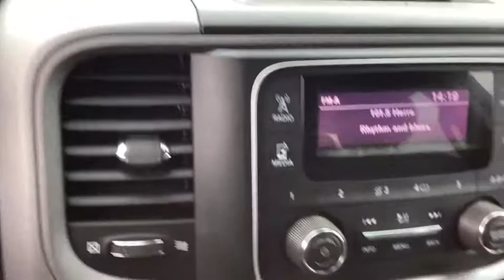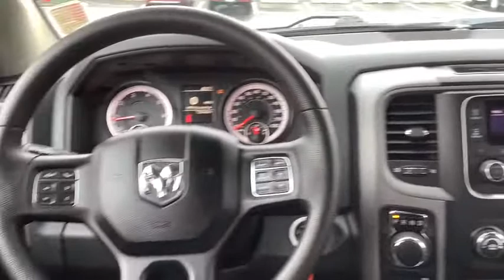2017 Ram 1500 Spokane, Spokane Valley, Post Falls, Deer Park, Airway Heights, WA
SILVER Used 2017 Ram 1500 available in Spokane, Washington at Dishman Dodge Ram Chrysler Jeep. Servicing the Spokane Valley, Post Falls, Deer Park, Airway Heights, WA area.

TRADESMAN 4X4 QUAD CAB 64 BOX
Engine: 3.6L V6 24V VVT -inc: Flex fuel capable|3.21 Rear Axle Ratio|GVWR: 6,800 lbs|50 State Emissions|Transmission w/Driver Selectable Mode and Oil Cooler|Electronic Transfer Case|Part-Time Four-Wheel Drive|Engine oil cooler|730CCA Maintenance-Free Battery|160 Amp Alternator|Trailer Wiring Harness|1740# Maximum Payload|HD Shock Absorbers|Front And Rear Anti-Roll Bars|Electric Power-Assist Steering|26 Gal. Fuel Tank|Single Stainless Steel Exhaust|Auto Locking Hubs|Short And Long Arm Front Suspension w/Coil Springs|Multi-Link Rear Suspension w/Coil Springs|4-Wheel Disc Brakes w/4-Wheel ABS, Front Vented Discs, Brake Assist and Hill Hold Control|Regular Box Style|Center Hub|Steel Spare Wheel|Full-Size Spare Tire Stored Underbody w/Crankdown|Clearcoat Paint|Black Front Bumper w/Black Rub Strip/Fascia Accent|Black Rear Step Bumper|Black Side Windows Trim and Black Front Windshield Trim|Black Door Handles|Black Exterior Mirrors|Fixed Rear Window|Variable Intermittent Wipers|Deep Tinted Glass|Galvanized Steel/Aluminum Panels|Front license plate bracket|Black grille|Active Grille Shutters|Tailgate Rear Cargo Access|Cargo Lamp w/High Mount Stop Light|Fully Automatic Aero-Composite Halogen Headlamps w/Delay-Off|Tip start|Radio w/Seek-Scan, Clock and Radio Data System|Fixed Antenna|6 Speakers|4-Way Driver Seat -inc: Manual Recline and Fore/Aft Movement|4-Way Passenger Seat -inc: Manual Recline and Fore/Aft Movement|Front Facing Vinyl Rear Seat|Manual tilt steering column|Gauges -inc: Speedometer, Odometer, Voltmeter, Oil Pressure, Engine Coolant Temp, Tachometer, Oil Temperature, Transmission Fluid Temp, Engine Hour Meter and Trip Odometer|rear folding seat|Cruise Control w/Steering Wheel Controls|Manual Air Conditioning|HVAC -inc: Underseat Ducts|Glove Box|Interior Trim -inc: Deluxe Sound Insulation, Metal-Look Instrument Panel Insert and Chrome/Metal-Look Interior Accents|Full Cloth Headliner|Urethane Gear Shifter Material|Day-Night Rearview Mirror|Fade-To-Off Interior Lighting|Full Vinyl/Rubber Floor Covering|Pickup Cargo Box Lights|Instrument Panel Bin, Dashboard Storage, Driver And Passenger Door Bins and 2nd Row Underseat Storage|Delayed Accessory Power|Systems Monitor|Analog Display|Seats w/Vinyl Back Material|Manual Adjustable Front Head Restraints and Manual Adjustable Rear Head Restraints|Front Armrest w/3 Cupholders|Sentry Key Engine Immobilizer|2 12V DC Power Outlets|Side Impact Beams|Dual Stage Driver And Passenger Seat-Mounted Side Airbags|Tire Specific Low Tire Pressure Warning|Dual Stage Driver And Passenger Front Airbags|Airbag Occupancy Sensor|Curtain 1st And 2nd Row Airbags|Rear child safety locks|Outboard Front Lap And Shoulder Safety Belts -inc: Rear Center 3 Point, Height Adjusters and Pretensioners